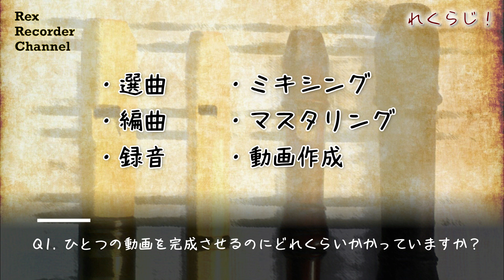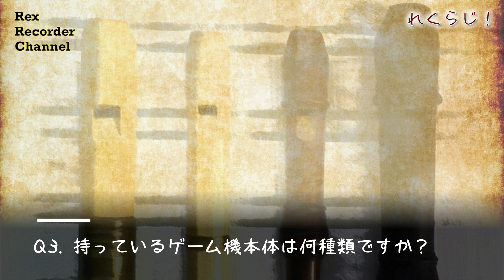動画作りにかかる時間は？いちいち耳コピなの？持ってるゲームハードは？【れくらじ！】#2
ラジオ的な何かです。
視聴者の皆さんからの質問にお答えしていきます。